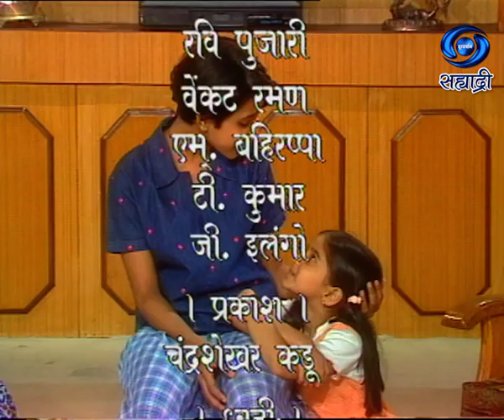Marathi Short Play | Vate varati Kacha Ga | वाटेवरती काचा गं | Ep 67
वाटेवरती काचा गं..

लेखक - डॉ. अनिल बांदिवडेकर..
निर्माता - दिग्दर्शक - शरण बिराजदार..
संकल्पना व नाट्यदिग्दर्शन - मीना नाईक

Artist : आसावरी परांजपे
श्रेया बुगडे
गौरी वैद्य
मीना नाईक
आणि इतर...

DD Sahyadri
Doordarshan Mumbai
Sahyadri Marathi